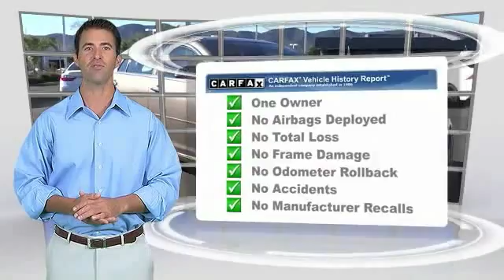2012 Chevrolet Malibu HEMET, SAN JACINTO, LAKEVIEW, PERRIS, PALM SPRINGS 813658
2012 Chevrolet Malibu 4dr Sdn LT w/1LT

GOSCH AUTO GROUP PROUDLY SERVING HEMET, SAN JACINTO, TEMECULA, MENIFEE, MURRIETA, AND SURROUNDING SOUTHERN CALIFORNIA LOCATIONS. THIS GOLD MIST METALLIC 2012 Chevrolet MALIBU IS EQUIPPED WITH A Ecotec 2.4L DOHC 16-Valve 4-Cyl VVT MFI Engine, AUTOMATIC TRANSMISSION, AND RECEIVES AN ESTIMATED 22 City/33 Hwy MPG. 2012 Chevrolet MALIBU 4dr Sdn LT w/1LT Contact Gosch Auto Group today for information on dozens of vehicles like this 2012 Chevrolet Malibu LT w/1LT. This 2012 Chevrolet Malibu has great acceleration and wonderful styling without sacrificing exceptional fuel economy. There are many vehicles on the market but if you are looking for a vehicle that will perform as good as it looks then this Chevrolet Malibu LT w/1LT is the one! This is about the time when you're saying it is too good to be true, and let us be the one's to tell you, it is absolutely true. You've found the one you've been looking for. Your dream car. Please contact the Gosch Auto Group for more information. Stock #: 813658 | VIN: 1G1ZC5E06CF297497 | 2012 Chevrolet Malibu 4dr Sdn LT w/1LT Gosch Ford Hemet